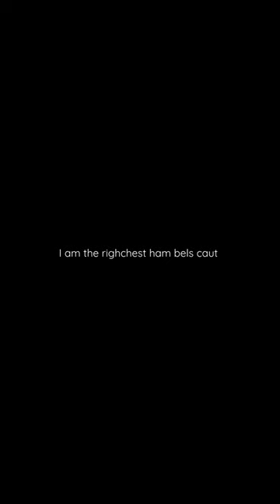ĵjdykljbhnwq yx,wrqk,y3he1fn nf,j,he3yfm ,yed 31.m 3d1l3ef1ch,.fe31jk.hmwqd.mfccdwl knq. nf,,ewnewn&